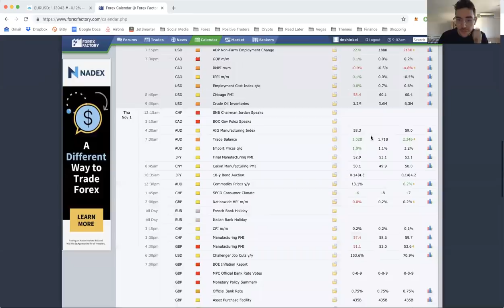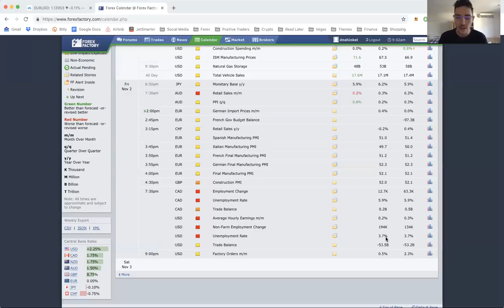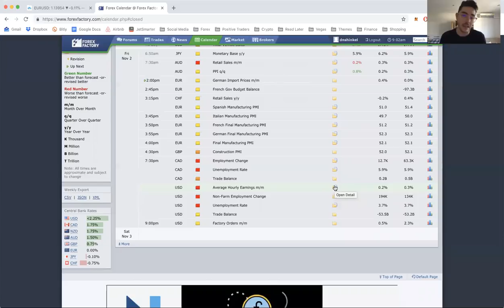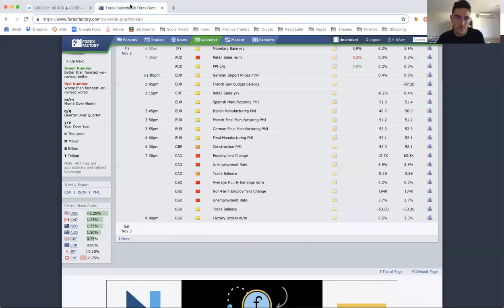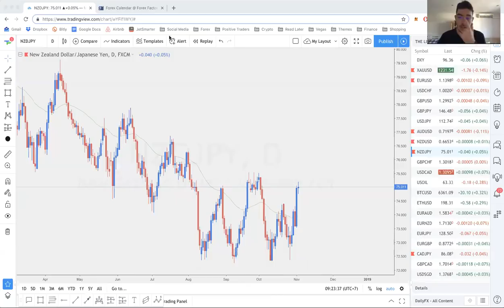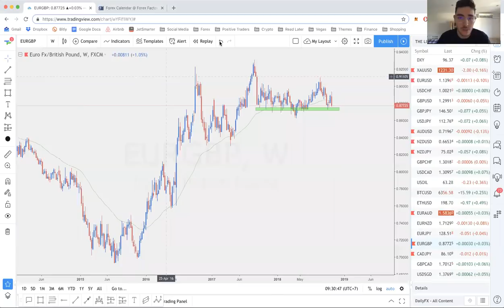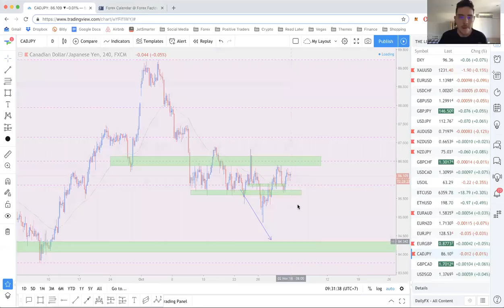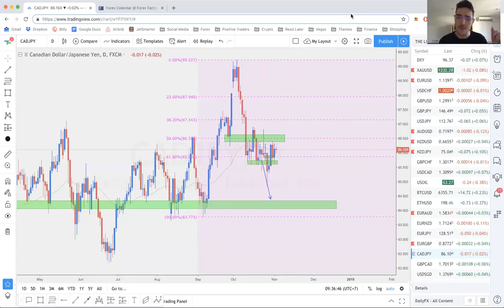Daily Trading Webinar 11/1/2018 | Positive Traders